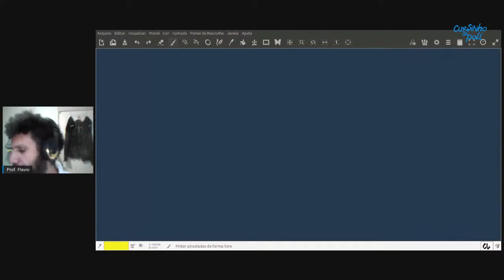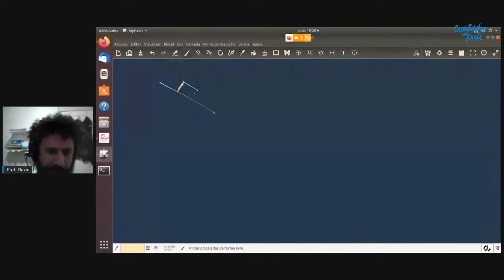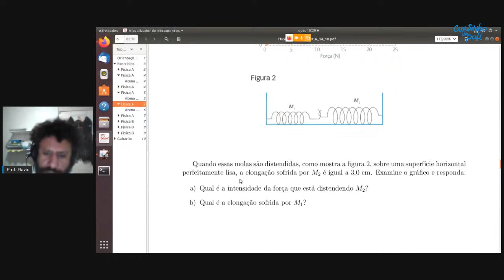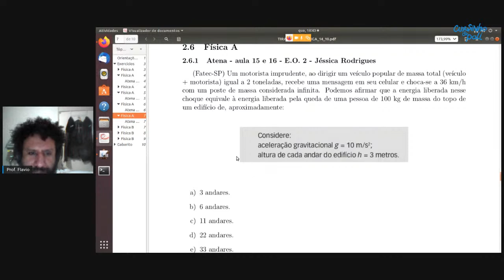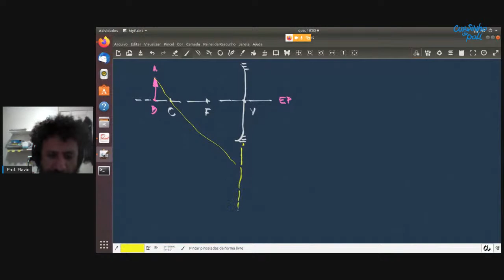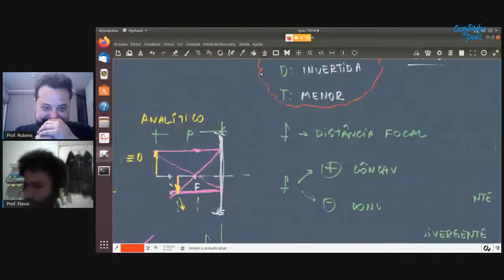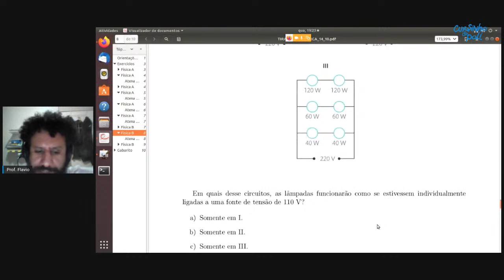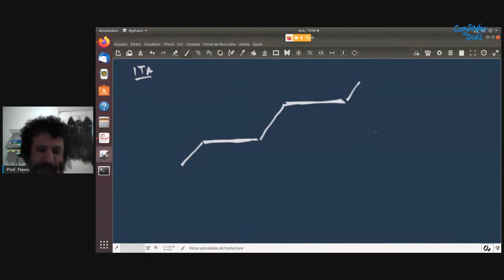Resolução de Exercícios de Física - Professor Flávio